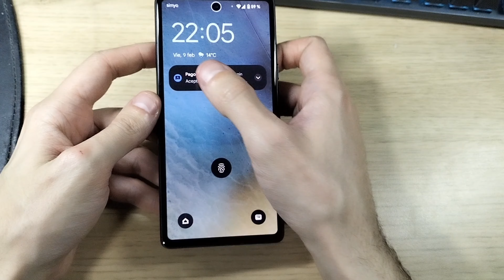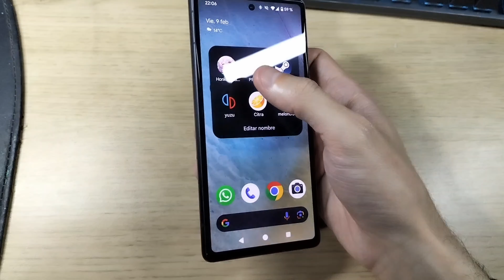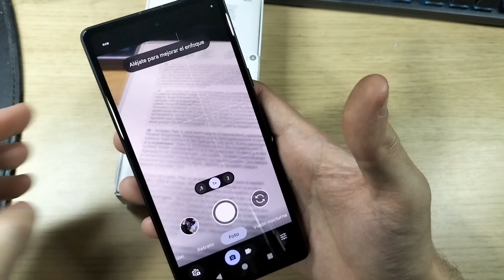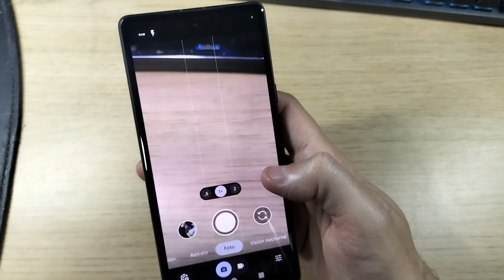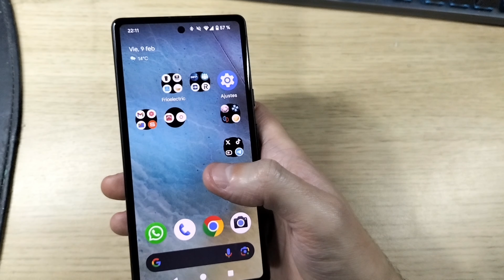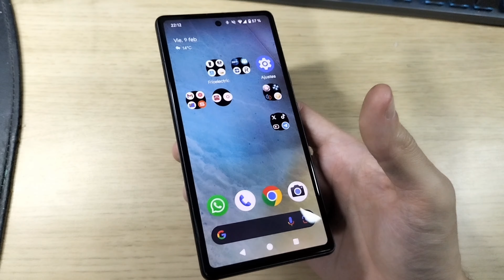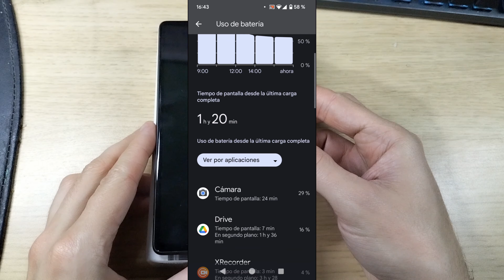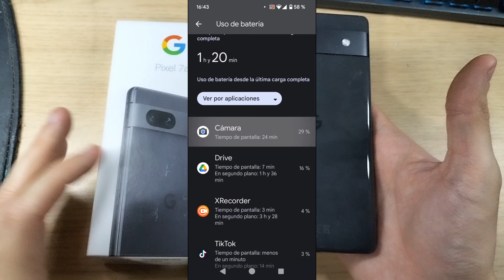Merece la pena el teléfono mas barato de google?? | Review - Google Pixel 7A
Google Pixel 7A
💰▬▬▬▬▬▬▬▬▬🌚HOLA🌚▬▬▬▬▬▬▬▬▬💰